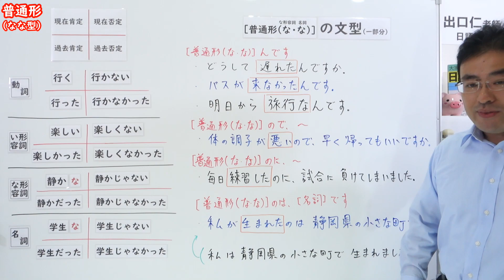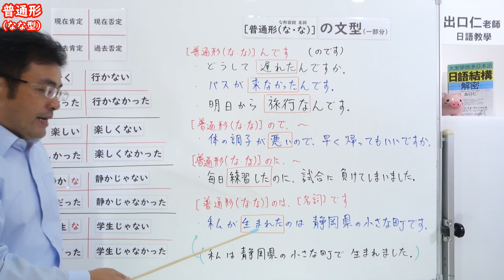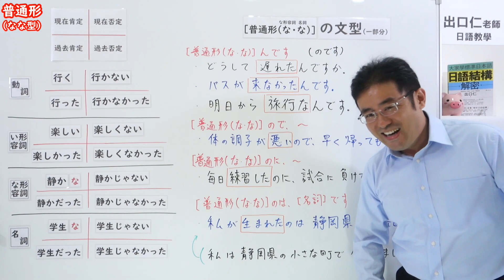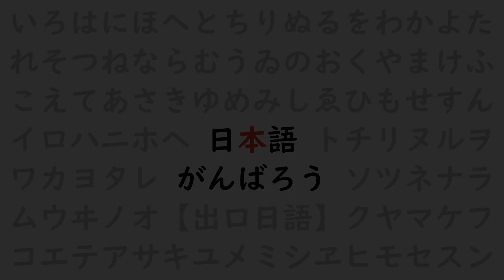『普通形(なな型)』の表現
書籍［日語結構解密］好評発売中
↓【普通形(なな型)の文型】↓
（Ｎ５レベル）

‹關心好奇›どうして遅れたんですか。
‹理由›バスが来なかったんです。
‹強調›明日から旅行なんです。

‹原因理由›体の調子が悪いので、早く帰ってもいいですか。

‹逆接›毎日練習したのに、試合に負けてしまいました。

‹強調構文›私が生まれたのは静岡県の小さな町です。